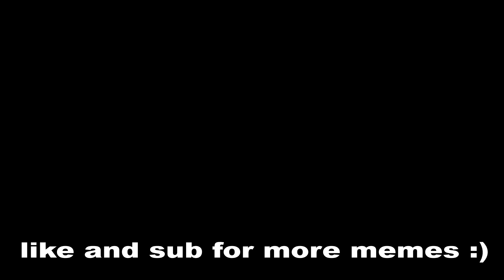Translate "His Denies" Into Spanish...